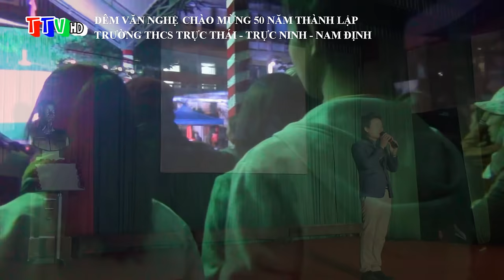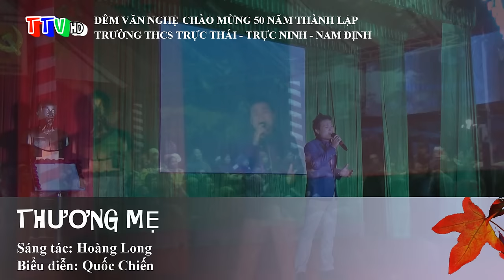[Live] THƯƠNG MẸ - Ca sĩ Quốc Chiến [ 50 năm thành lập THCS Trực Thái - Trực Ninh - Nam Định]